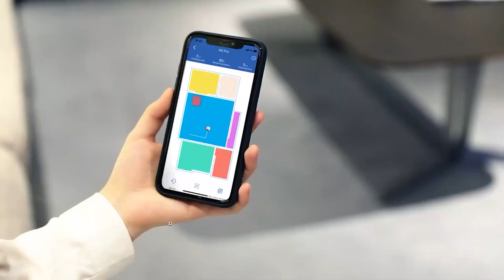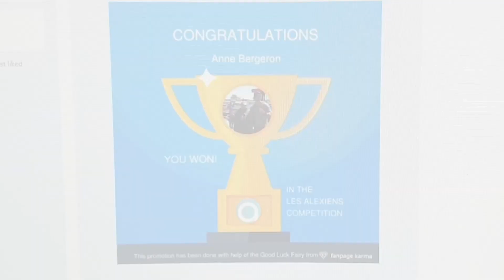Concours Proscenic M6 Pro : le résultat en direct !!!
Vous allez découvrir en direct le gagnant de notre concours de janvier 2021 organisé en partenariat avec Proscenic !

Mais qui remportera l'excellent aspirateur robot Proscenic M6 Pro ?
Un lot valeur d'une valeur de 369€

REJOINS-NOUS
Les Alexiens, c'est aussi une communauté francophone d'utilisateurs de l'assistante vocale Alexa, des appareils Amazon Echo ou Fire TV, et de fans de la domotique associée (Tuya, Smart Life, Home Assistant, Jeedom, etc.).

Rejoins-nous c'est sans aucun la plus sympathique de toutes !